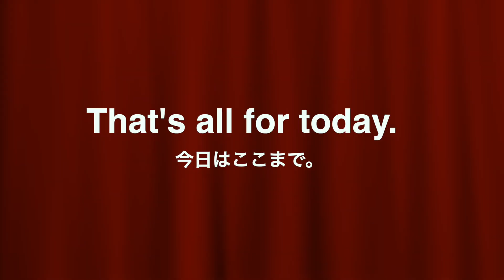ネイティブ英会話の先生に突撃インタビュー！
この企画は、沙羅が留学へ行く！という目標を叶えるために頑張るものです⭐️

今回は、英語を教えてくれたジャマイカ出身のAyana先生に突撃インタビューしてみました！

さて、私も留学に向けてさらに英語力を磨いていきます。
みなさん、ぜひ応援してくださいね♬

👨‍🎓今すぐあなたの語学力を無料でチェック！

⭐️EF Education First Japan の公式Instagram
@efjapan　撮影にご協力いただい皆様、ありがとうございました！！！

⭐️たむさら夫婦ちゃんねる もよろしくお願いします！